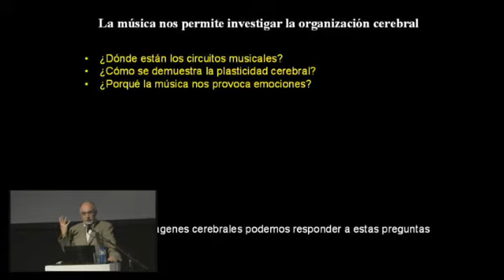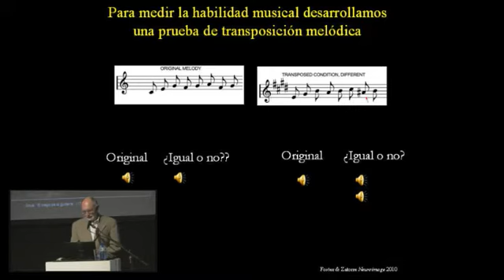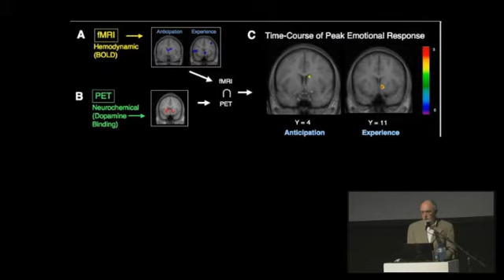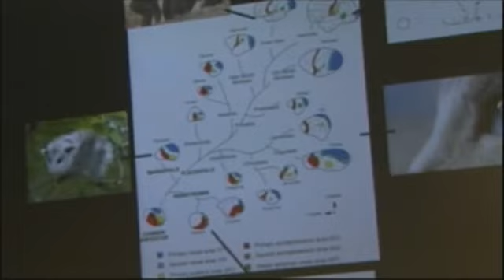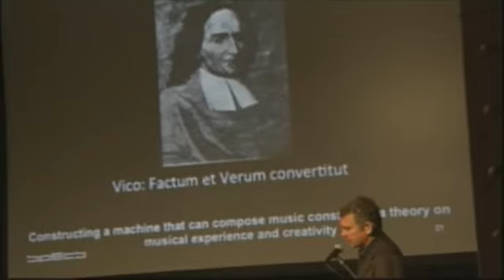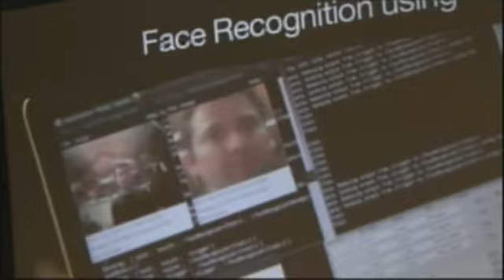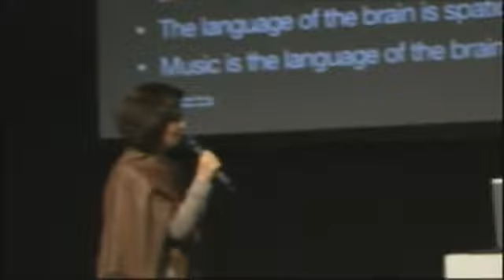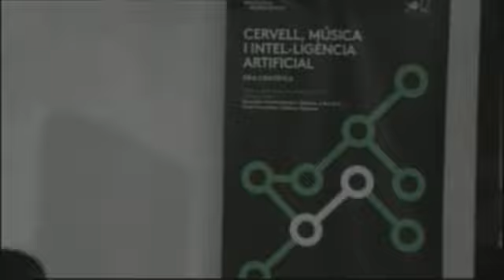Retransmissió ICUB - Neurociència - Neurociència i música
Neurociència per a tots els públics a Barcelona
Neurociència i música

Activitats de format molt divers s'organitzen al llarg de l'any per tota la ciutat amb la voluntat de portar la neurociència més enllà de l'àmbit dels especialistes i de la investigació i aconseguir la participació de tots els ciutadans i ciutadanes. Es tracta d'un programa que inclou xerrades, exposicions, fires científiques, tallers i grans esdeveniments festius que sorgeixen de la intersecció entre la neurociència i àmbits diversos de la cultura

Robert Zatorre, catedràtic de neurologia i neurocirurgia a la Universitat de McGill (Canadà)
Paul Verschure, professor d'investigació d'ICREA, a la Universitat Pompeu Fabra (Espanya)
Fabra i Coats, Fàbrica de Creació